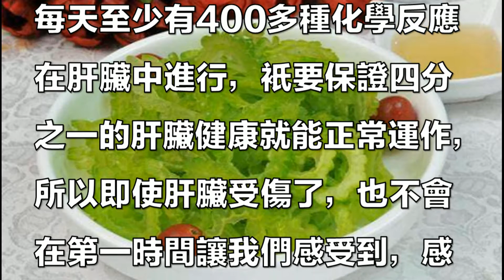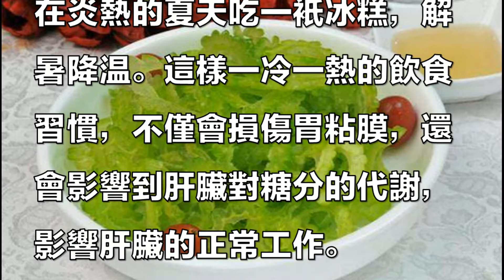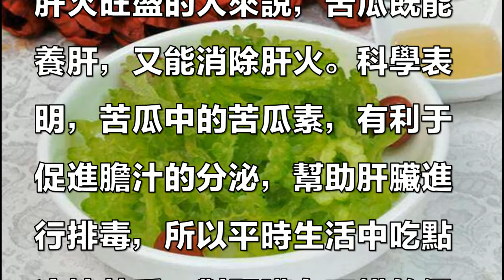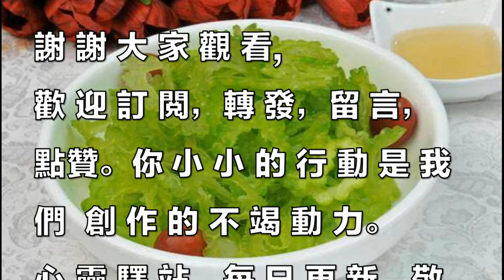“三甜”傷肝，要少吃，“三苦”養肝，要多吃！